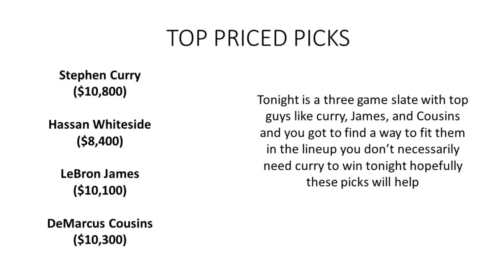NBA DFS DRAFTKINGS PICKS FOR THURSDAY 11/19/15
Tonight we have a three game slate with alot of big names and not a lot of value picks. but there are a lot of good options tonight.
ill be posting my update at 5:30 below this video so make sure to check it out, yesterday my picks in the update were solid so make sure to check back or just do the research before tipoff on your own ether way good luck guys and girls!